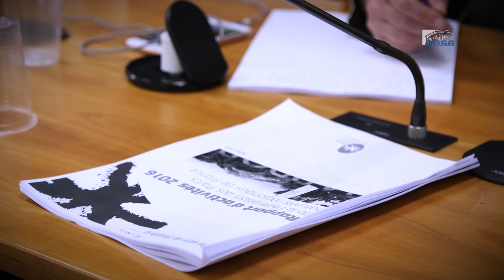Les parcs naturels régionaux - cese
Les parcs naturels régionaux : apports à l’aménagement et au développement durable des territoires et perspectives.
Avis rapporté par M. Alain FERETTI, au nom de la section de l'aménagement durable des territoires, présidée par Mme Eveline DUHAMEL.

Créés en 1967, les parcs naturels régionaux (PNR) concourent à la politique de protection de l’environnement, d’aménagement du territoire, de développement économique et social, ainsi que d’éducation et de formation du public.

53 parcs naturels régionaux existent en France en 2018 et une vingtaine de projets de PNR supplémentaires est à l’étude.
Le contexte dans lequel interviennent les PNR évolue. La loi NOTRe renforce la taille et les compétences des intercommunalités et les PNR ne sont pas éligibles à certaines politiques de développement local, mais la loi pour la reconquête de la biodiversité leur ouvre de nouvelles opportunités.
Le CESE analyse les apports des PNR pour l’aménagement et le développement durable des territoires ainsi que pour la mobilisation des actrices et acteurs locaux, et fait des préconisations pour que les parcs puissent assurer encore mieux leurs missions. Ses propositions visent à renforcer
les complémentarités des PNR avec d’autres structures intercommunales et à amplifier les partenariats financiers dont ils bénéficient. Elles tendent aussi à conforter la participation de la société civile et de la population, ainsi qu’à simplifier et consolider l’évaluation, tout en maintenant les exigences dans la sélection des futurs PNR.

Le CESE remercie la Fédération des Parcs naturels régionaux de France pour son soutien à la promotion de ce projet d'avis.

 Alain Feretti est trésorier adjoint au Conseil d’administration de l’UNAF (Union Nationale des Associations Familiales) depuis 2004. Pour l’UNAF, il est en charge du dossier Droit de la famille, Petite enfance et Parentalité et il est chef de file de la délégation qui siège à la CNAF.
Alain Feretti est également maire de Grambois, commune rurale du Sud-Lubéron. Professionnellement, il est consultant en ressources humaines et aide aux projets de développement local.